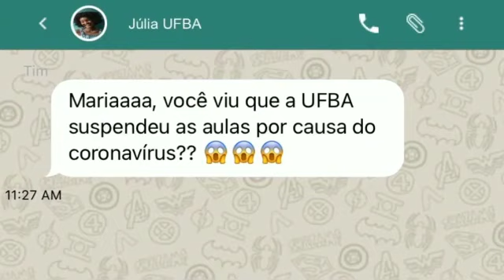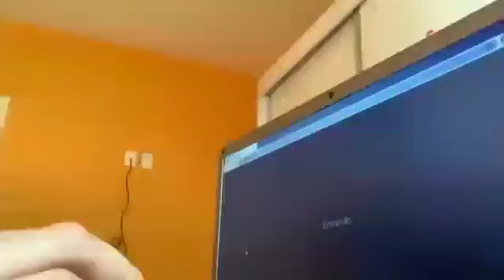8 meses em 5 minutos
Título
8 meses em 5 minutos

Descrição
LAÍS DE OLIVEIRA MACHADO DA SILVA, BENEDITO CIRILO DOS SANTOS FILHO MIDIÃ ALVES